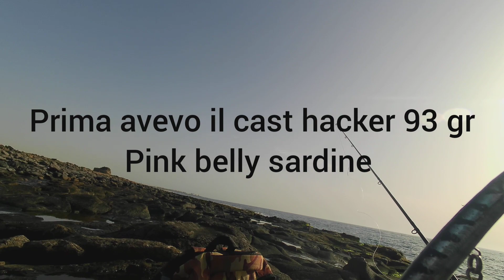SHORE JIGGING.Una pescata né si né no un (ni)